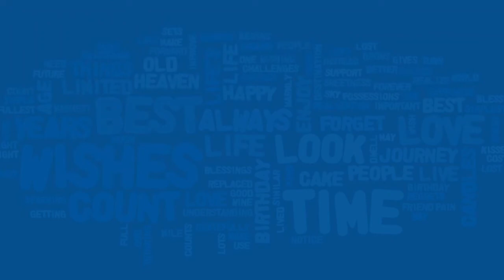DICTATION AND READING - ENGLISH (7TH-8TH)